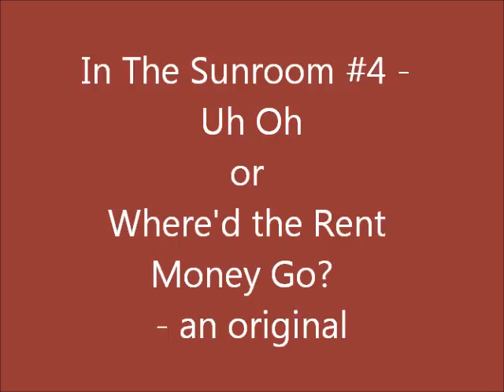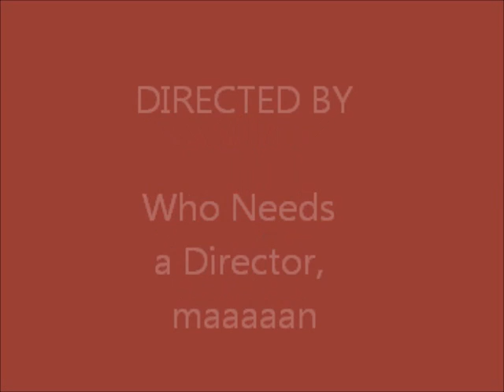In The Sunroom #4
An Original! Check it.